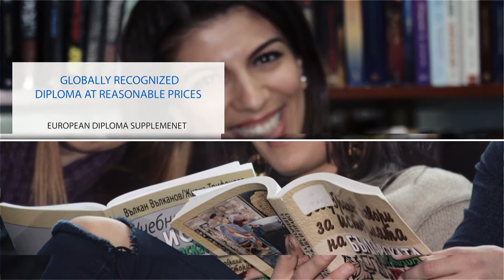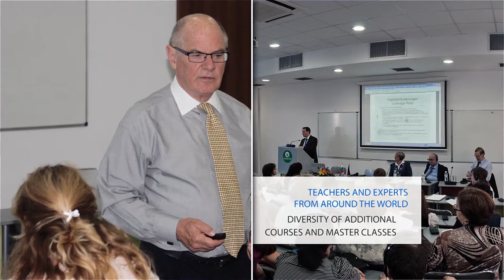Welcome to Varna Free University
Music: Transformation / Bulgarian project mixing eleкtro beats with national folklorе voices.